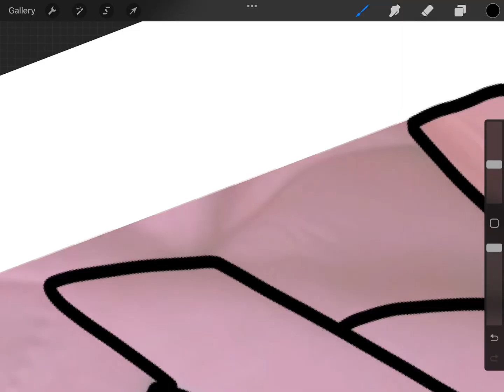Day 2 of drawing Wednesday characters